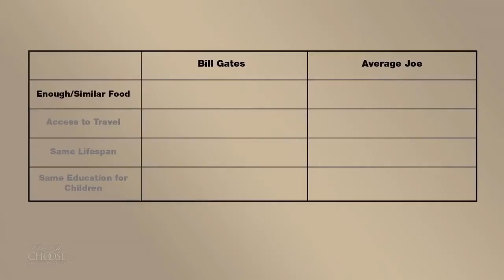Büyük Yanılgılar Serisi: Bill Gates Ne Kadar Zengin?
Olağanüstü eşitsizliklerin olduğu bir zamanda yaşıyoruz. Bill Gates, sokaktaki bir adamdan milyon kat daha zengin. Birinci sınıf zenginler bizleri çok çok geride bıraktı.
Büyük Yanılgı.
Tabii ki Bill Gates, benden 10 milyon kat daha zengin, fakat gerçekten benden 10 milyon kat daha iyi durumda mı? Bir an için dolarları ve sentleri unutun ve hayatı güzel kılan şeyleri düşünün. Evet, Bill Gates özel jetiyle yolculuk edebilir, ama bugünlerde ortasınıf da uluslararası uçak seyahati yapabiliyor. Ve uçakta, muhtemelen o da bizimle benzer yemekleri yiyor. Hatta bizimle aynı bilgisayar ve telefonu kullanıyor olabilir. Ve dünyadaki bilgiye ve eğlenceye bizden 10 milyon kat fazla erişime sahip değil.
Çocuklarımız; okuma ve yazma, yiyecek ve temiz suya erişim ve uzun bir yaşam sürme konusunda daha az şansa sahip değiller. Tüm o para Bill Gates'e daha uzun bir yaşam süresi satın alamaz. Aslında, iyi bir hayat yaşamak için gerekli olan her şey, hiçbir zaman olmadığı kadar eşit dağılmış durumda.
Ve bunun sebeplerinden bir tanesi, Bill Gates gibi bazı insanların, tüm bu teknoloji ve servisleri bizim için çok daha ucuz ve ulaşılabilir hale getirerek tonlarca para kazanmasıdır.

Kaynak: FreeToChoose.tv
Konuşan: Johan Norberg
Çeviri: Emre Can Karataş
Redaksiyon: Seçkin Sosyal